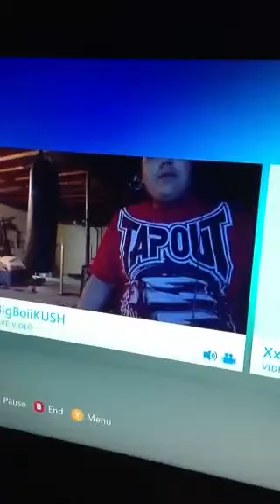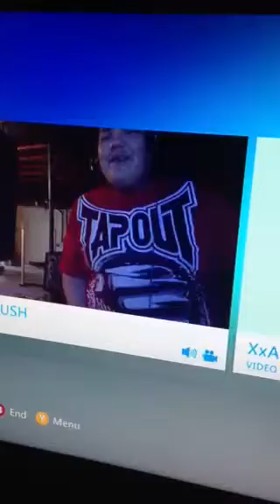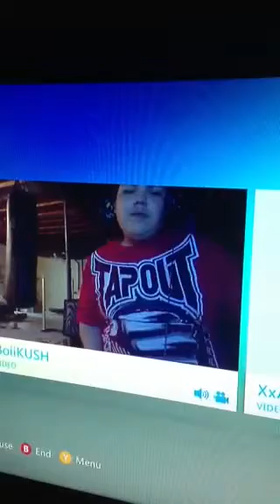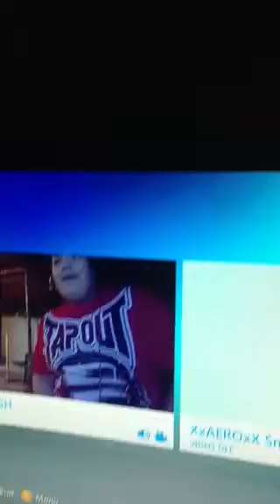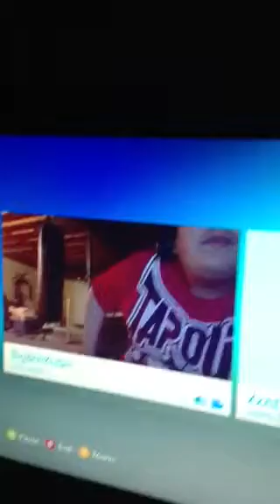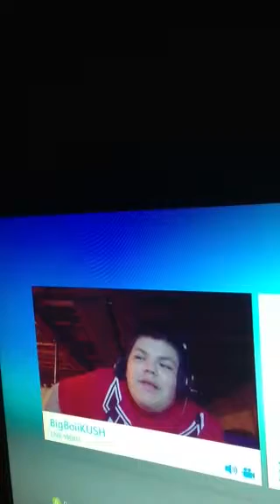Guy high on xbox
A guy one xbox stoned out of his mind talking about his snowmobile